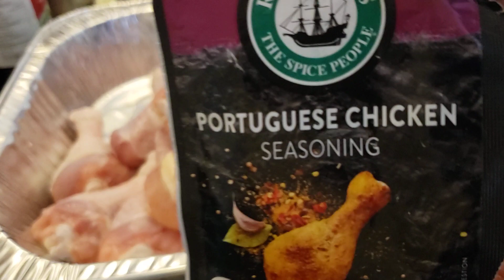How I marinate chicken drumsticks for new year dinner